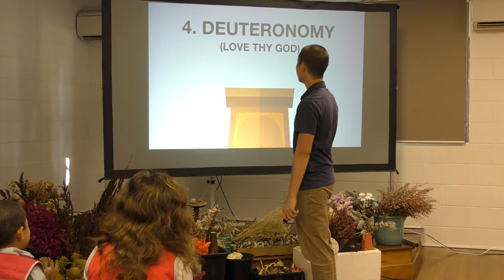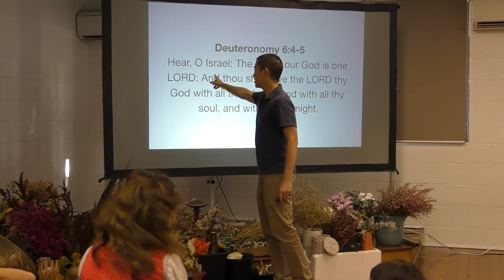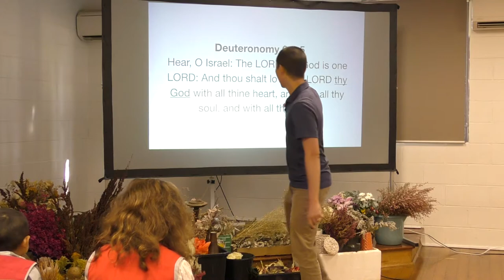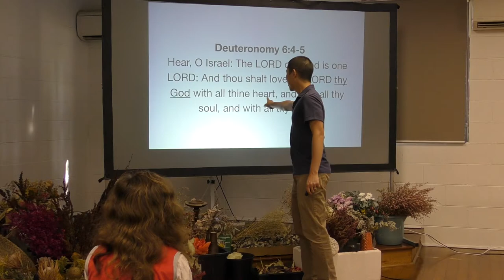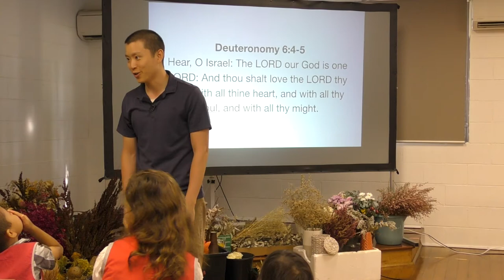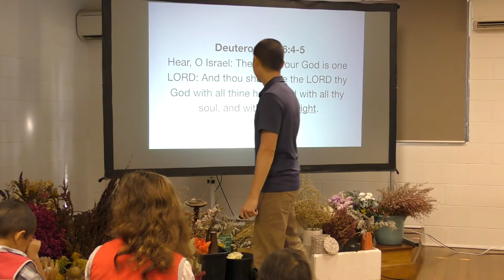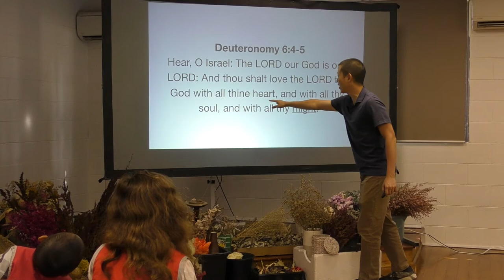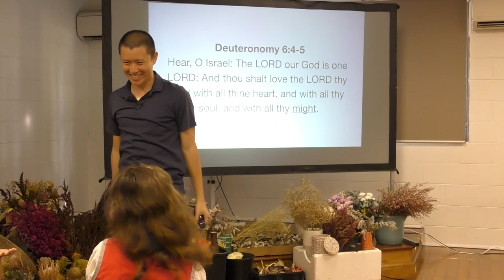KIDS: Deuteronomy (Love Thy God)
Victor Tey teaches the children how they should love God for Kids Bible Club.